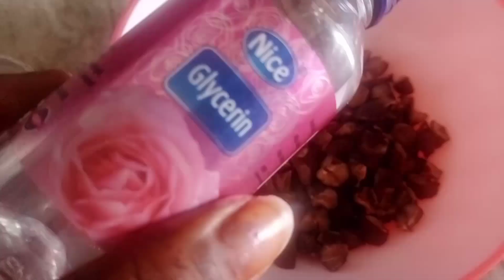सिर्फ तीन चीजों से बाजार जैसी डोलर मीठी सुपारी बनाना हुआ सबसे आसान how to make mithi supari at home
Credit